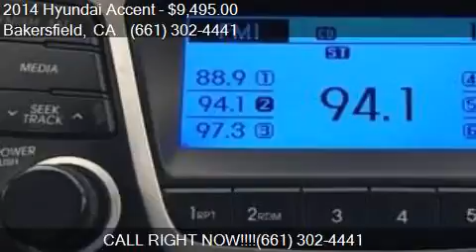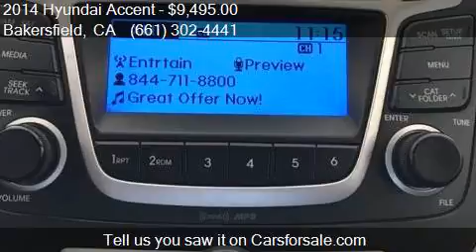2014 Hyundai Accent GS 4dr Hatchback for sale in Bakersfield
This 2014 Hyundai Accent GS 4dr Hatchback is for sale in Bakersfield, CA 93313 at Bakersfield Hyundai.

Engine: 1.6L I4
Transmission: Automatic 6-Speed
Color: Marathon Blue Pearl
Mileage: 73342
Contact Bakersfield Hyundai 5300 Wible Rd Bakersfield, CA 93313 to test drive this 2014 Hyundai Accent GS 4dr Hatchback today.